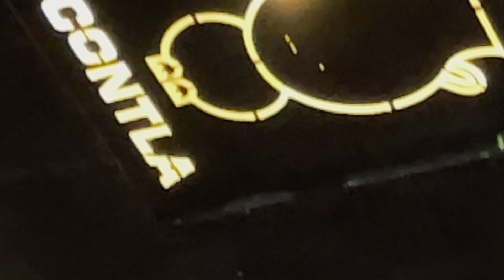En contla tlaxcala